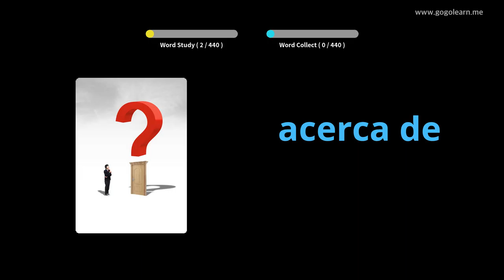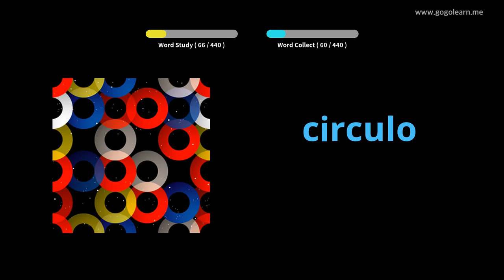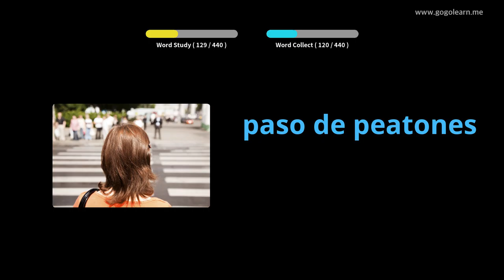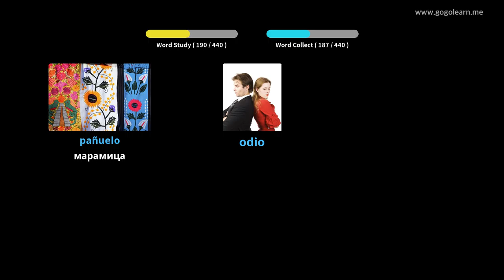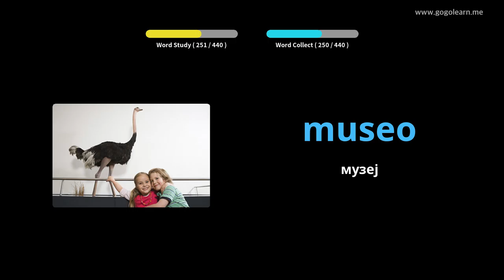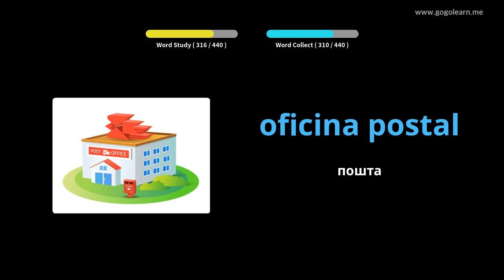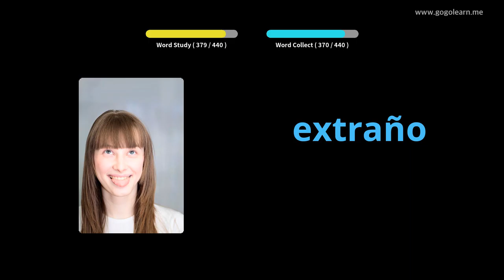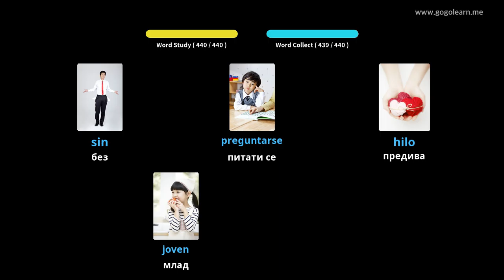Шпански вокабулар Основна школа |Golearn